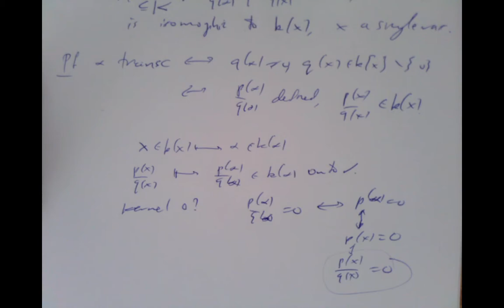algebra 18 field extensions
This is the eighteenth and final of 18 lectures in algebra for students of ms2014 and ms3014 at University College Cork.